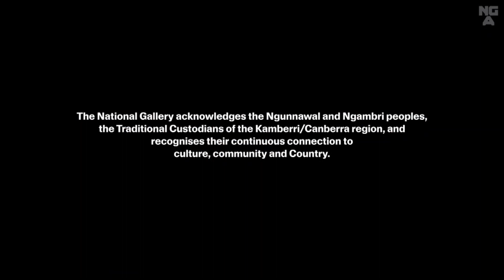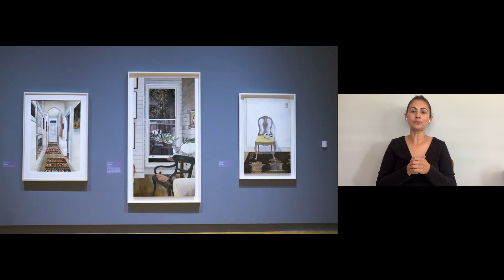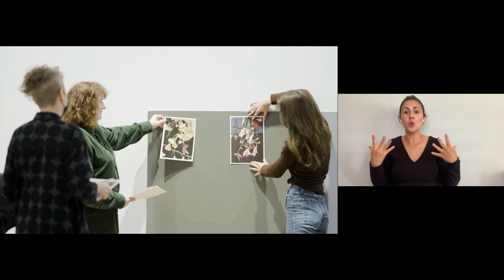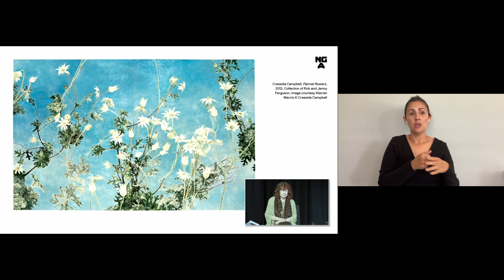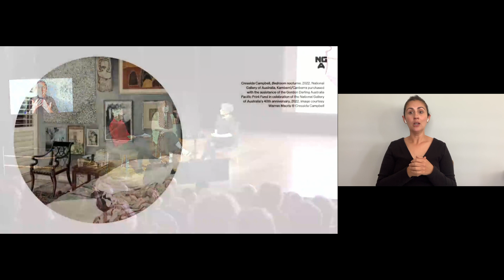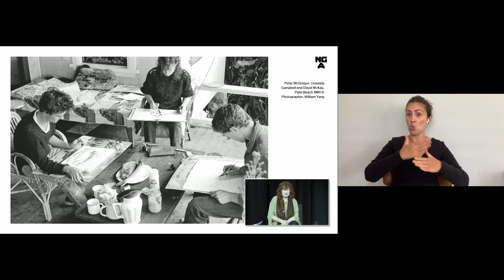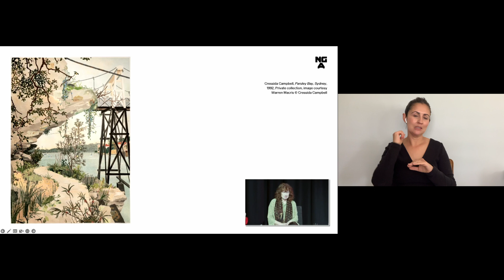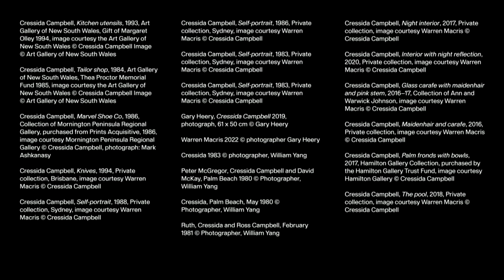Auslan | Cressida Campbell and Sarina Noordhuis-Fairfax in conversation with Fran Kelly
Cressida Campbell's woodblock paintings capture intricate and fleeting moments in minute detail.

Speaking with ABC journalist Fran Kelly, Campbell is joined in conversation by exhibition curator Dr Sarina Noordhuis-Fairfax, to explore her work and the unique relationship between artist and curator. Together they will discuss two of Campbell’s most significant works, Bedroom nocturne 2022 and Bush remnants 1986, purchased in 2022 in celebration of the National Gallery’s 40th anniversary.